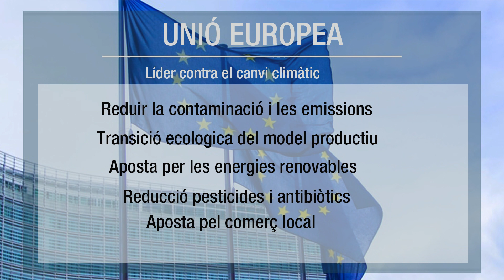Programes electorals i medi ambient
Diumenge, quan anem a votar, hauriem de tindre molt en compte el medi ambient.